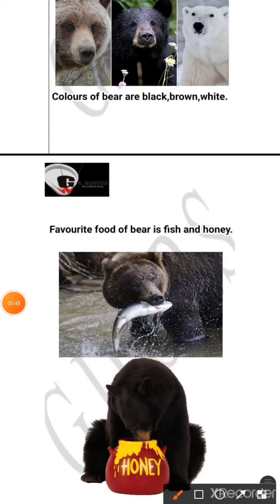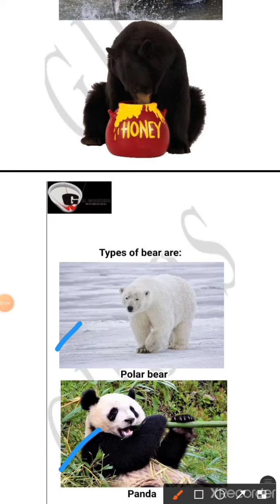Grade KG evs dated 3 6 2021